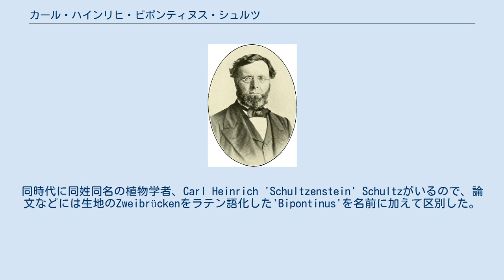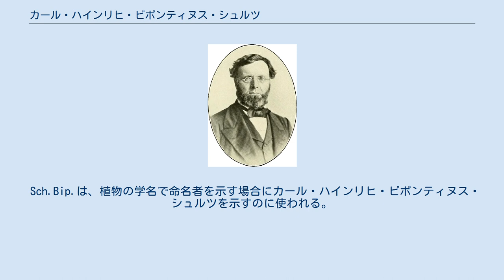カール・ハインリヒ・ビポンティヌス・シュルツ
カール・ハインリヒ・ビポンティヌス・シュルツ カール・ハインリヒ・ビポンティヌス・シュルツ（Carl Heinrich 'Bipontinus' Schultz、1805年6月30日 - 1867年12月17日）はドイツの医師、植物学者である。
同時代に同姓同名の植物学者、Carl Heinrich 'Schultzenstein' Schultzがいるので、論文などには生地のZweibrückenをラテン語化した'Bipontinus'を名前に加えて区別した。
 ラインラント＝プファルツ州のツヴァイブリュッケンに生まれた。
兄に植物学者のフリードリヒ・ヴィルヘルム・シュルツがいるミュンヘン大学で医師の資格を得た後、パリで医学の研究を続けるが、政治活動で逮捕投獄された。
3年後に釈放されドイツに戻りダイデスハイムで医師となった。
 兄同様、植物学に興味を持ち、プファルツやその周辺の研究者を集め、植物研究会、POLLICHIA（植物学者、ポリッヒ（Johan Adam Pollich）の名に因む）を設立した。
ドイツ自然科学アカデミー・レオポルディーナ (Leopoldina) の会員に選ばれた。
エアランゲン大学の植物学教授のヴィルヘルム・ダニエル・ヨーゼフ・コッホの没後、後任となることを望んだが政治的な理由で指名されなかった。
 Sch.Bip.は、植物の学名で命名者を示す場合にカール・ハインリヒ・ビポンティヌス・シュルツを示すのに使われる。